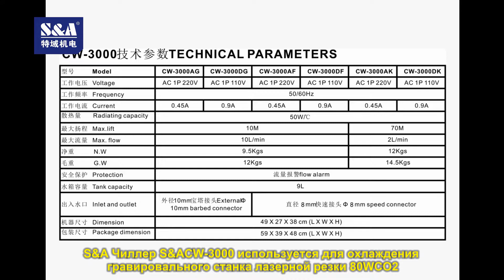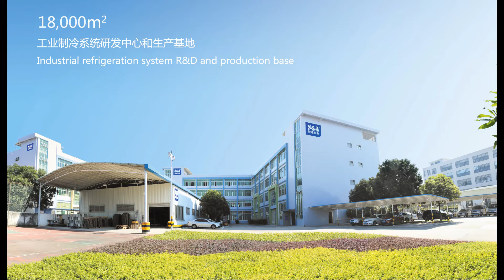S&A Чиллер CW-3000 используется для охлаждения гравировального станка лазерной резки 80WCO2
S&A Чиллер S&ACW-3000 используется для охлаждения гравировального станка лазерной резки 80WCO2
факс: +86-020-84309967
SKYPE: teyuchiller